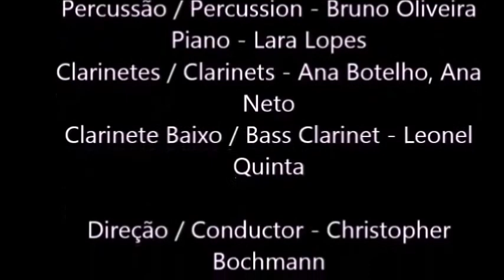F. Chaves - Estudo Nº1 "Os Quatro Elementos"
Francisco Chaves
Estudo Nº1 - Sobre o significado das palavras "Os Quatro Elementos"
Para ensemble. (intérpretes no video)

Primeiro de uma série de estudos onde exploro a relação entre texto e música. Este primeiro estudo é o mais simples: A música está de acordo com o texto da forma mais fiel possível.

Francisco Chaves
Study Nº1 - On the meaning of words "The Four Elements"
For ensemble (performers in video)

First of a serie of studies where I explore the relationship between text and music. This first one the simplest. The music agrees with the text in the most faithful way possible.